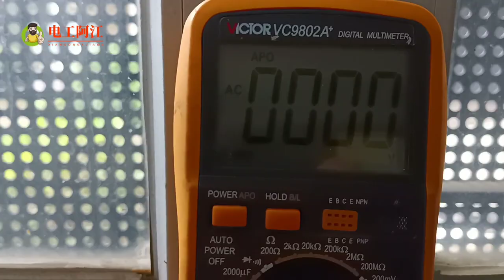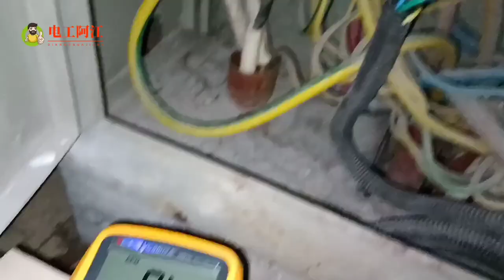线路短路，换不了线怎么办？电工为你分享快速解决方法。